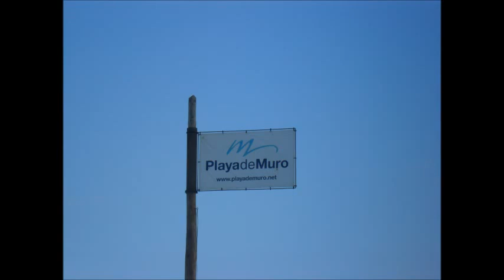Sonnenaufgang Bucht von Alcudia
Sonnenaufgang in der Bucht von Alcudia an der Playa de Muro im August 2015